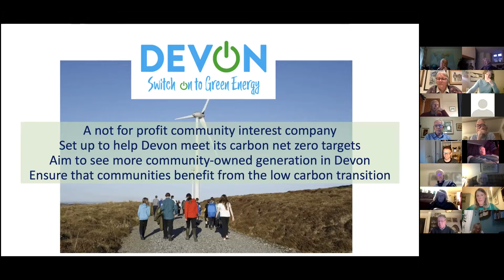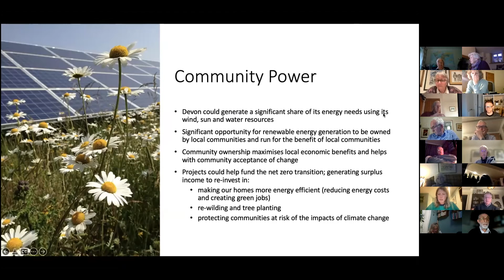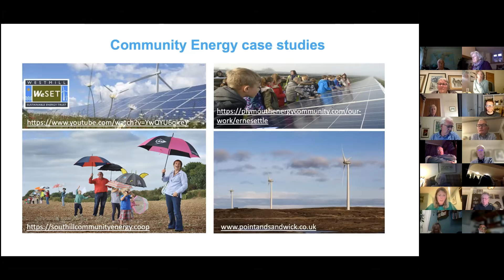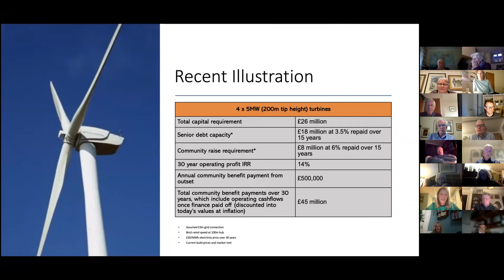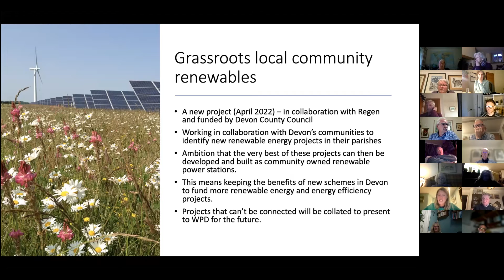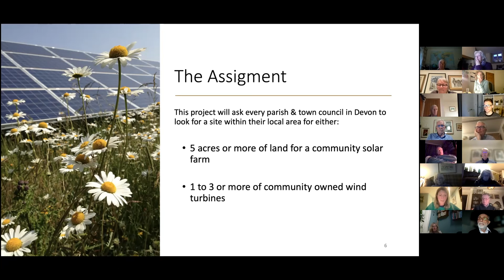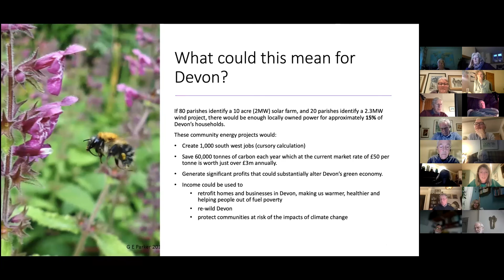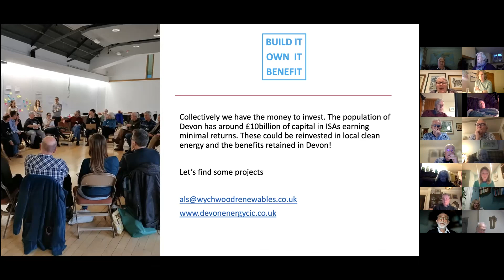Talk by Als Parker, Founder and Director of Devon Energy CIC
Als Parker, Founding Director of Devon Energy Community Interest Company (devonenergycic.co.uk), discusses community renewable energy projects with an emphasis on community ownership and local supply